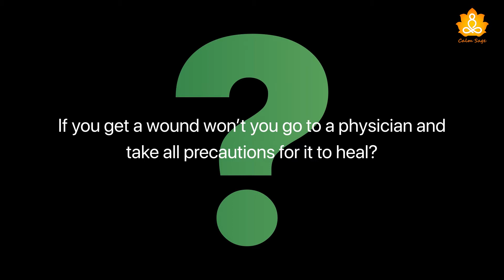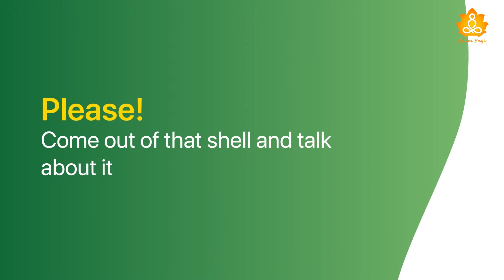Take the Ownership of Your Mental Health | Take Care of It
Having mental health issues is not a sign of shame.
Seeking mental health professional help is not a sign of weakness.
Valuing your mental health doesn’t make you selfish.

‘Mental Health is Real’ and talking about it is important.
It is time to change our perspective and start taking care of our mental health.

More Power To You...

Useful Blog Links:
21 Best Mental Health Books of All Time

10 Ways to Breaking the Stigma of Mental Health

Podcasts to Listen:

Podcast Ep. 8 – Common Mental Health Myths & Facts

& you can also follow our page on Facebook & Instagram